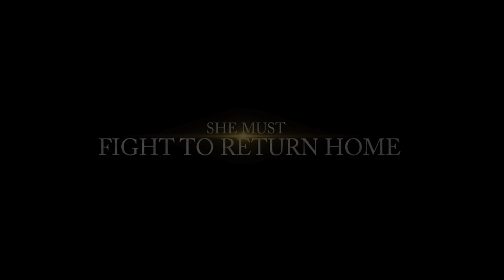Union Trailer #1 (2019) | Movieclips Indie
Check out the new Trailer for Union starring Marcelle LeBlanc!

US Release Date: August 2, 2019
Starring: Marcelle LeBlanc, Virginia Newcomb, Tucker Meek
Directed By: Whitney Hamilton
Synopsis: A woman disguises herself in the Confederate Army as her dead brother to get revenge on the soldiers who killed her family.